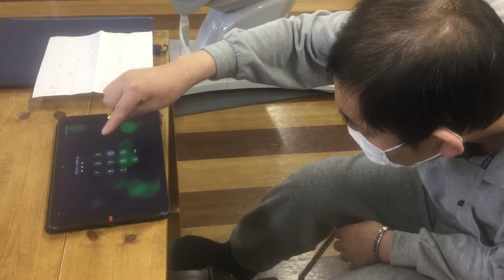2020/05/05 にしのさん「iPadを開く」